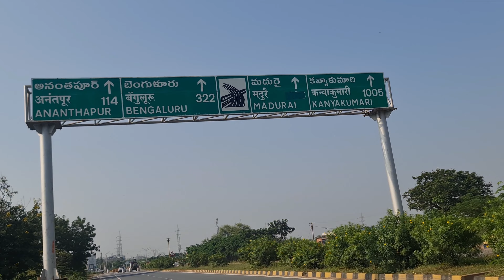cycle travel hyderabad to mangalore @kerala travel kiper @cyclebaba all India travel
cycle travel journey
Hyderabad to kerala travel Hyderabad to kerala
travel journey vlogs all India cycle rider cycle gear wali dikhao borabanda Hyderabad, baarish... cycle gear wali gana, My First Time Viog First Viog First video First Video Vlog,how to my first
|| Myfirstvlog travelkiper travelkipervlogs # travel journey
vlogs moto vlogs inst360x3 vlogs motovlogviral forestvlogs citytour villegevlogs vlogsvide o#mumbaivlogs dubailvlogs hydrabadvlogs viharvlogs himachalvlogs goavlogs mu mbaivlogs
हेलो दोस्तों मैं नया नया चैनल खोला हूं दोस्तों जो कि मेरा चैनल का नाम travel kiner ,